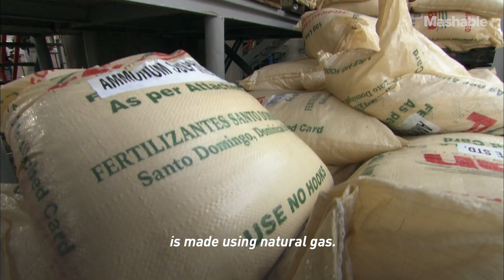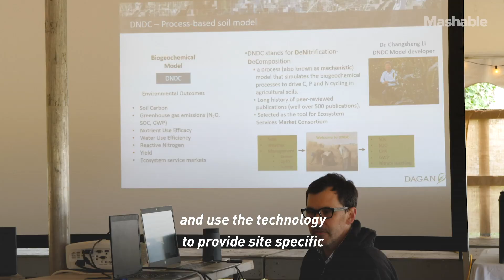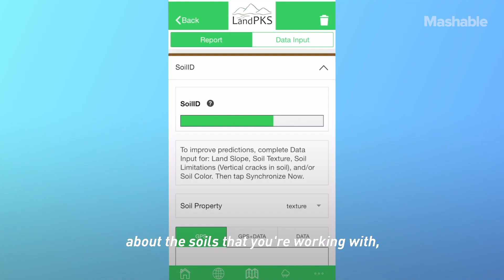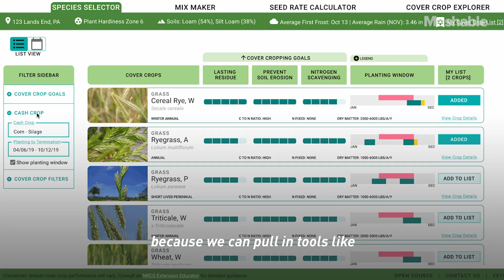This open source farming technology aims to combat climate change via soil health – Good Algorithms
OpenTEAM is a new technology platform to help farmers everywhere to improve soil health by  providing them with free access to site-specific data.